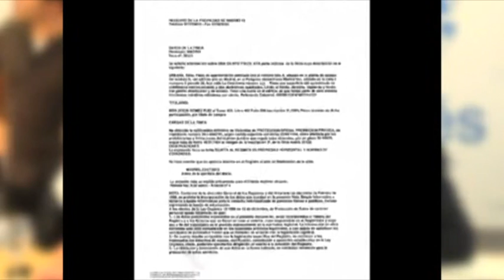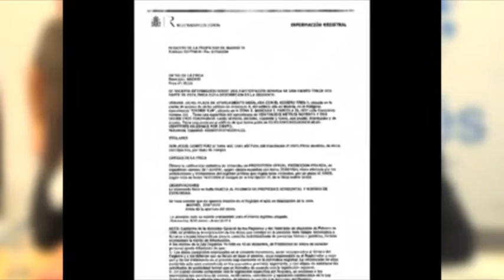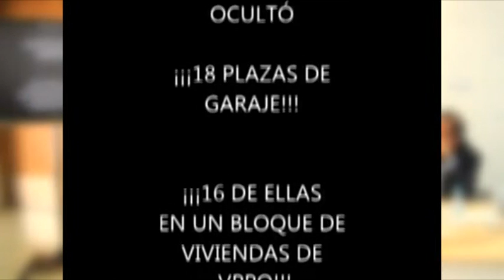RUEDA DE PRENSA DEL ALCALDE DE LEGANÉS: "ES MENTIRA QUE TENGA 18 PLAZAS DE GARAJE"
El alcalde de Leganés, Jesús Gómez (PP), ha asegurado el viernes 13 de septiembre, en rueda de prensa que los técnicos municipales y de la empresa propietaria del programa informático 'Plyca', que gestiona los expedientes de Contratación, carece de 'agujeros' a través de los que se podría haber modificado los contenidos, según advirtió la pasada semana el Titular de la Oficina de Apoyo a la Junta de Gobierno local, José Manuel Ballestero.
El regidor ha explicado que las conclusiones de la Comisión de Hacienda y Régimen Interior -que ha investigado estas presuntas irregularidades- son "bastantes contundentes", ya que tanto la Interventora municipal como los técnicos han garantizado la "autenticidad y la integridad de la información almacenada en el 'Plyca'", que no "se puede alterar sin dejar rastro".
En este punto, Gómez ha reprochado a Ballestero que realizase las afirmaciones que realizó en un e-mail que remitió a la plantilla municipal, debido, según ha considerado el regidor,  al "desconocimiento" del funcionamiento del programa informático.
"Como tanto la empresa como el Ayuntamiento garantizan la no alterabilidad de los contenidos, quiero tranquilizar a los funcionarios responsables de esos expedientes, que no tienen nada que temer", ha declarado Gómez.
En la rueda de prensa del alcalde de Leganés, Jesús Gómez, trató también sobre
la noticia aparecida en el medio DLeganés al respecto de su patrimonio personal dónde se le atribuyen 18 plazas de garaje, que desmintió categóricamente que las posea.